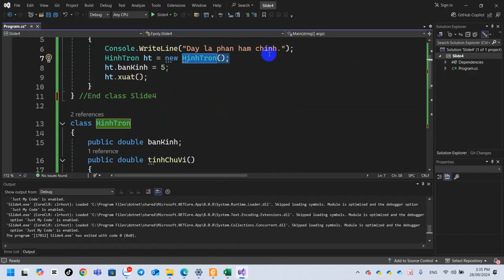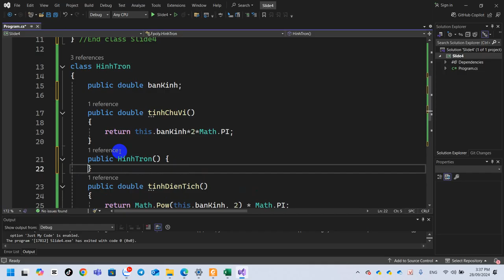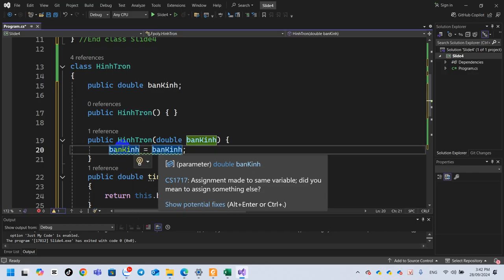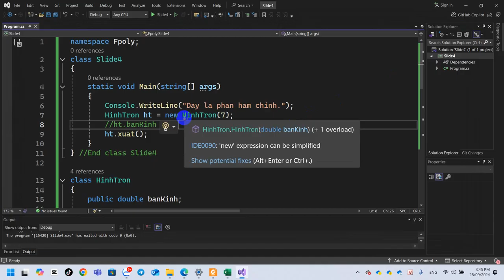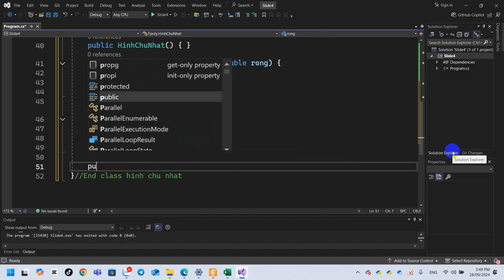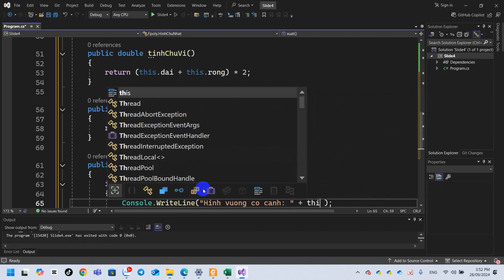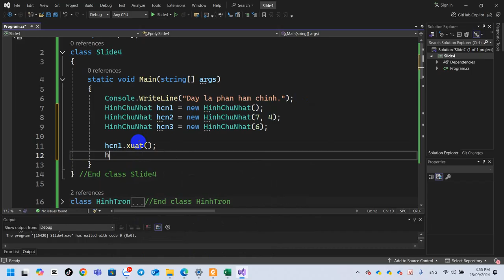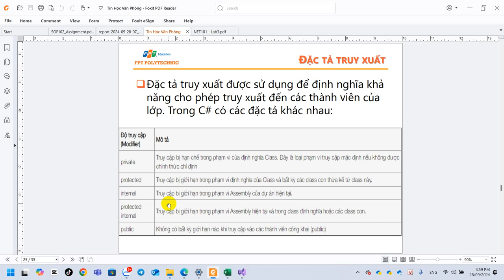NET101 C Sharp Lớp, Đối Tượng, Hàm Khởi Tạo Object, Class, Constructor